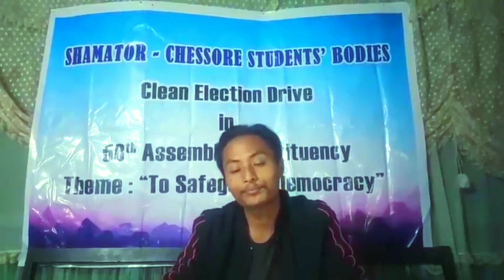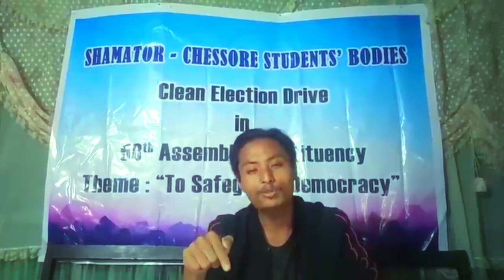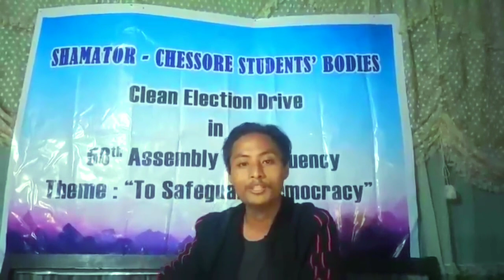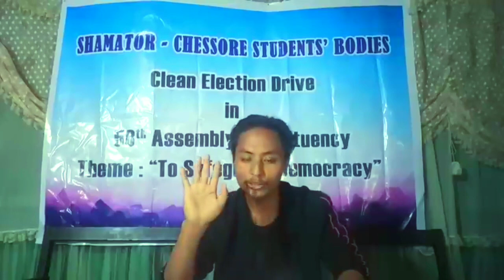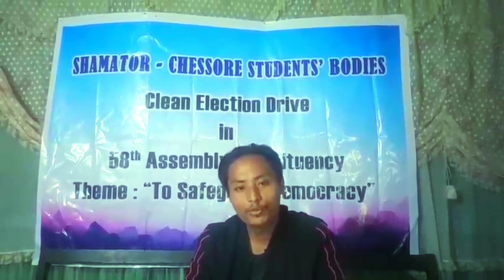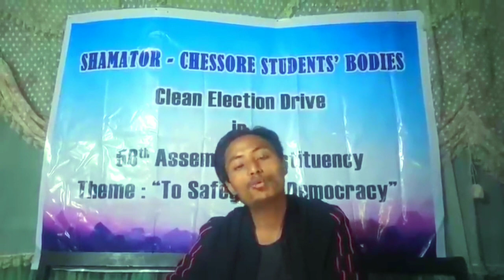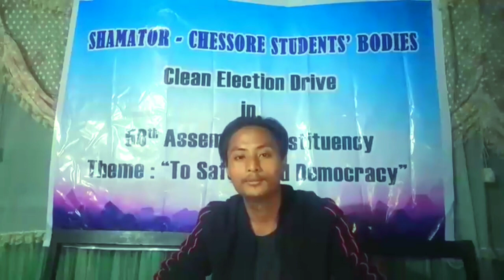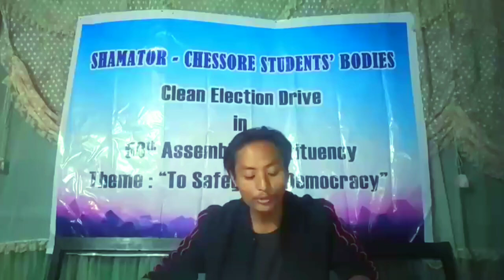Clean election drive message by President of chessore village Student Union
I wished if our people could understand this message ❤️🙏